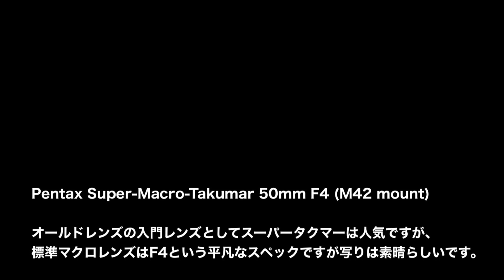オールドレンズファイル Vintage Lens File No.164 Pentax Super-Macro-Takumar 50mm F4 (M42 mount)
オールドレンズファイル Old Lens File No.164
Pentax Super-Macro-Takumar 50mm F4 (M42 mount)